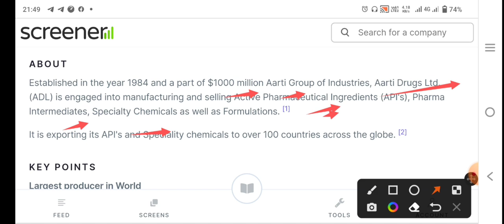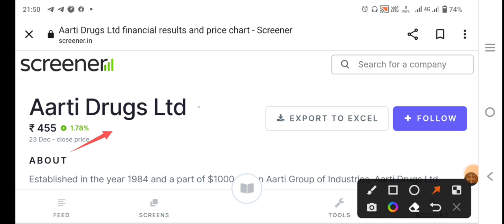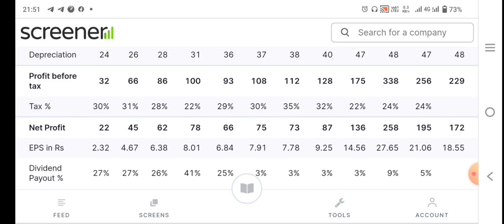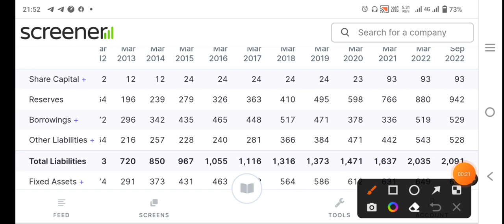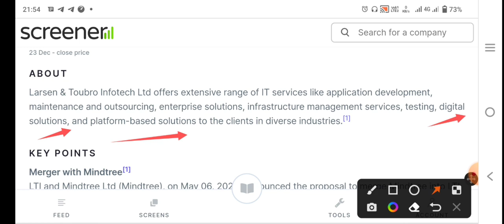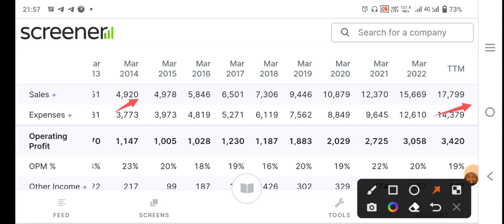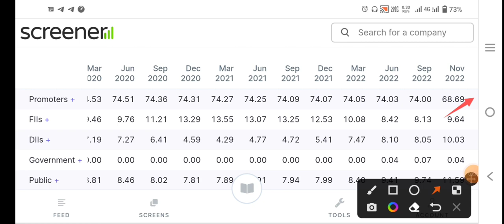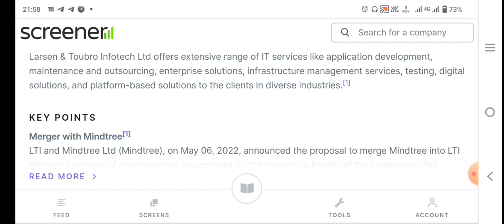पैसा कमाना है तो समय के साथ चलो और ये stocks खरीदो 1 साल में करोड़पति| Best penny stocks to buy now